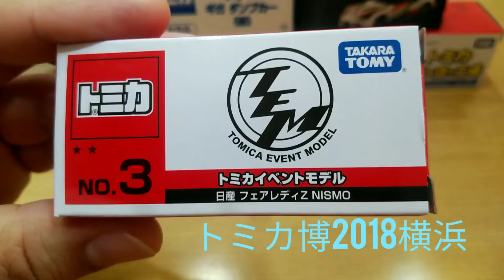日産フェアレディＺ NISMOトミカ開封紹介(イベントモデル)トミカ博2018横浜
イベントモデル#日産フェアレディＺNISMO仕様のトミカ紹介です。